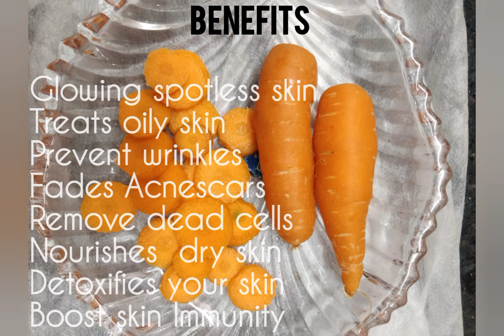Brightening Carrot Face Mask /Instant Brightening & Glowing skin /Healthy skin care video